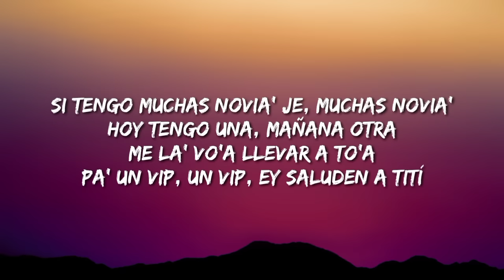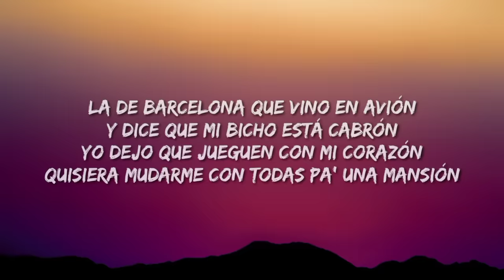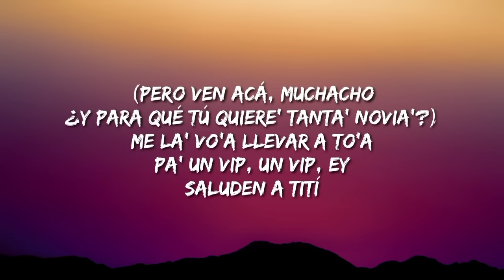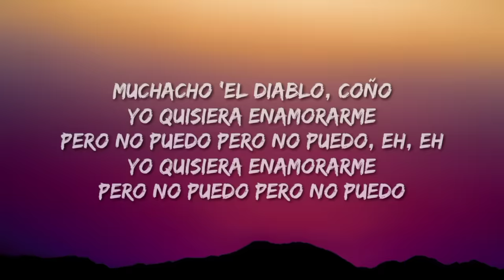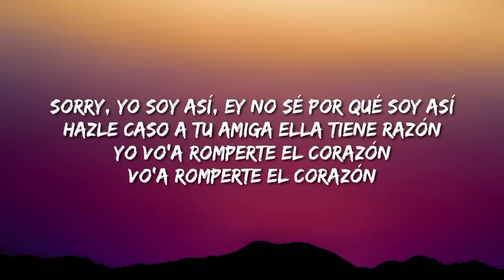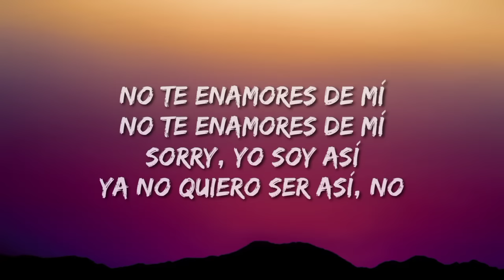Bad Bunny - Tití Me Preguntó (Letra/Lyrics/Song)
Description